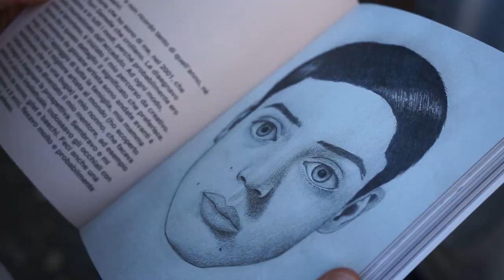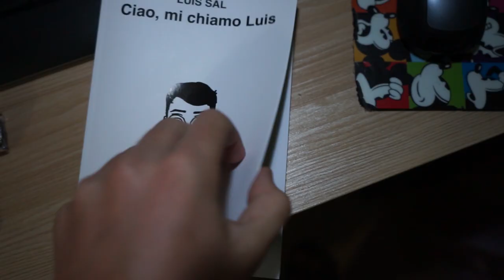Ho incontrato LUIS SAL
Durante la presentazione del suo libro qui a Napoli, ho incontrato il re indiscusso fra tutti i Creator italiani.
Se per puro caso dovessi vedere questo video ..mi raccomando batti un Luiscolpo